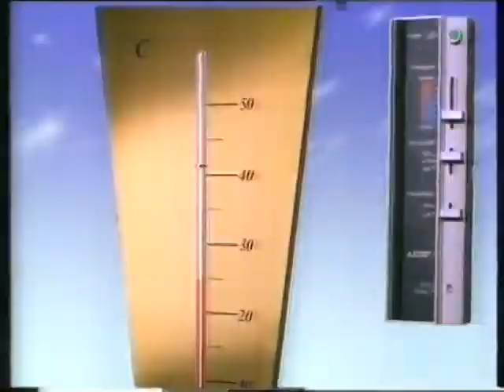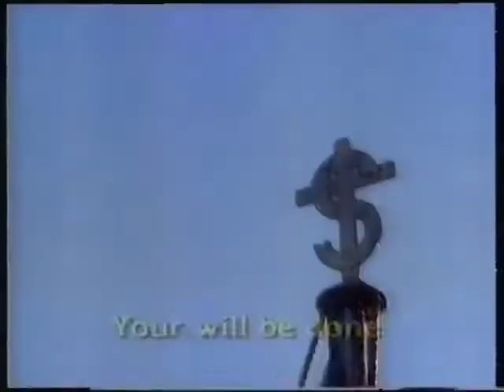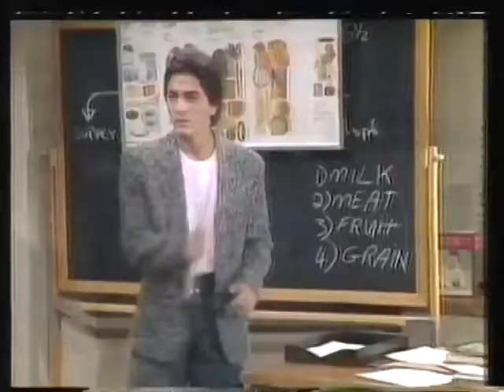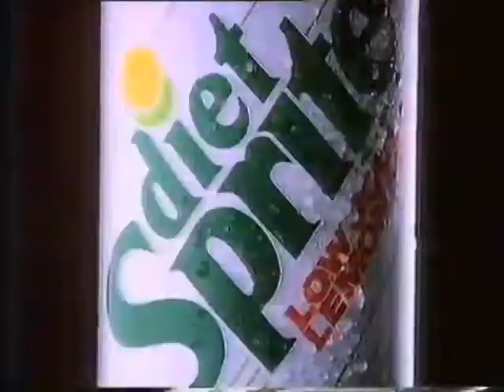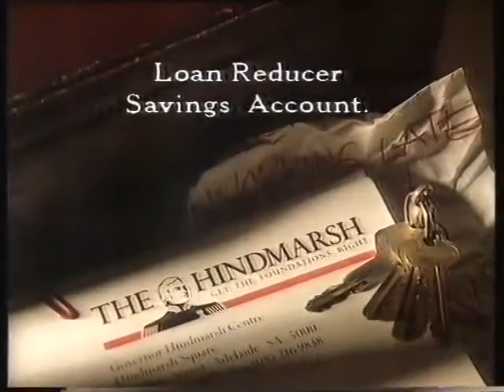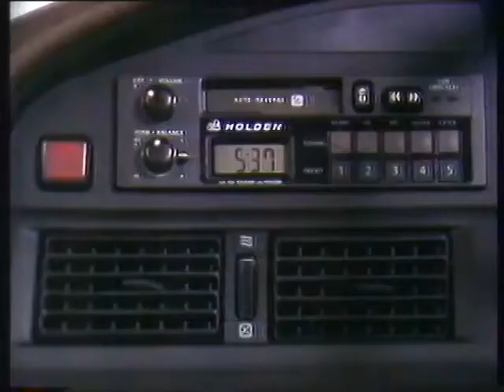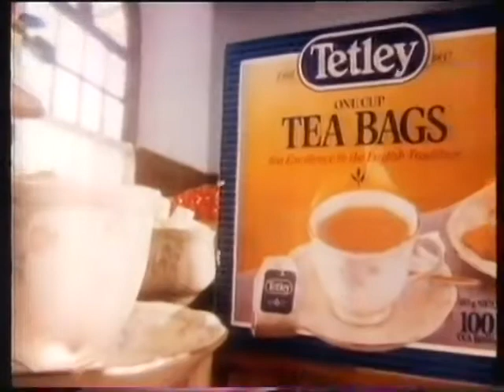(1990 Australia) 1990年代オーストラリア CM集その06 90s Australian Commercials#06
Cunningham's Warehouse
Dulux
Sunday Mail
Adelaide Easter Appeal
The Wonder Years/Doogie Howser MD promo
The Electricity Center
Sprite
Mitsubishi
Drink Driving PSA
Candid Camera on Australia promo
Clarks
Plark
Le Lounges
Christian Television Association
Neighbours promo
Paramet
Mutual Community
Clairoil Finale
Charle's in Charge promo
Mars bar
Mensland
Nissan
Diet Sprite
Nike
Canon
Hindmarsh
Smiths on Port Adelaide
Duracell
Tetley
Cunningham's Warehouse
The Dark Crystal promo
Ten News update